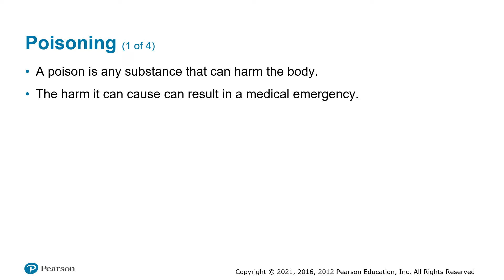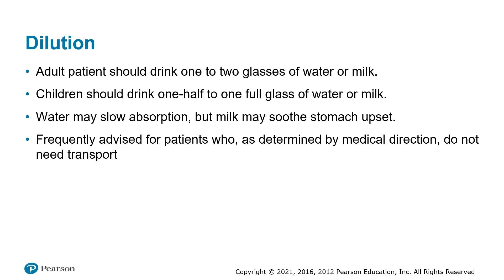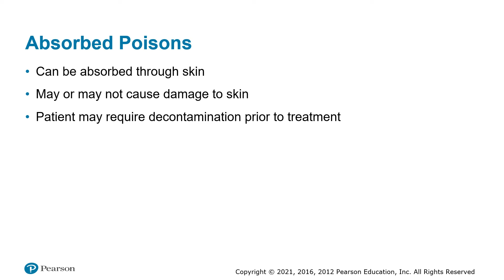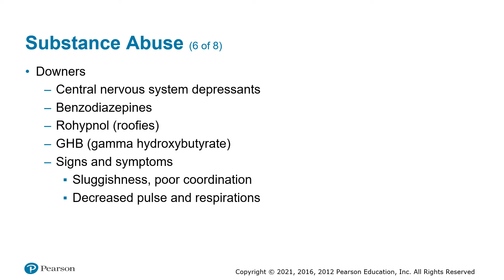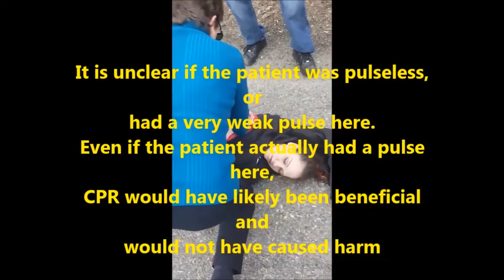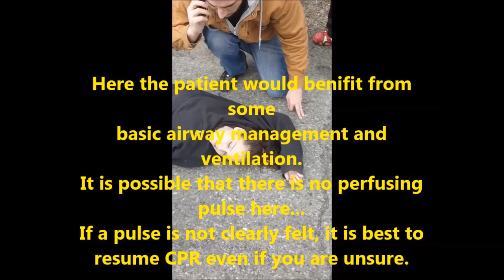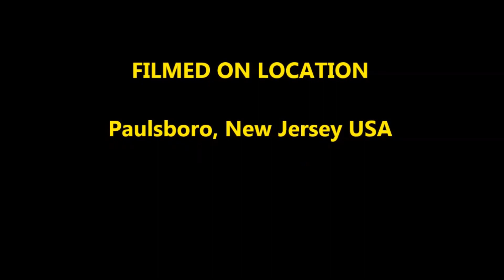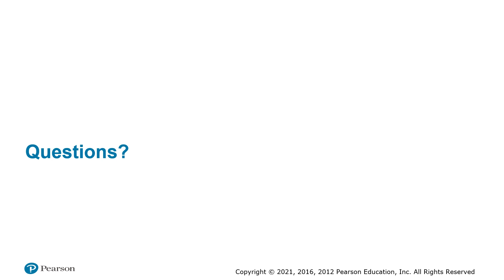Chapter 25 Lecture Video